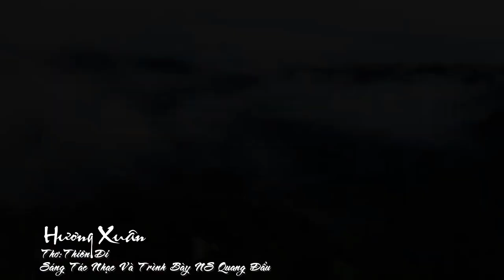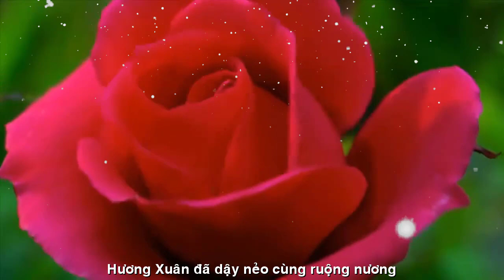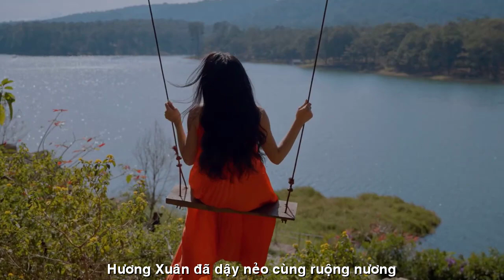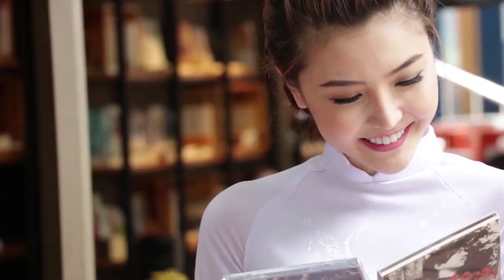[FULL HD]HƯƠNG XUÂN THIÊN DI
TÁC PHẨM:HƯƠNG XUÂN
THƠ:THIÊN DI

HƯƠNG XUÂN
Đuổi theo tia nắng hoàng hôn
Ráng vàng lưu luyến đỉnh non bóng tà
Níu ngày tay núi vươn xa
Thềm đêm quỳnh đợi trăng qua cánh rừng
Bước xuân e thẹn ngập ngừng
Hương xuân đã dậy nẻo cùng ruộng nương
Gió vương mùi nắng thơm thơm
Đem vào đêm ủ lòng son trong ngần
Tìm trong bóng tối tri âm
Chia nhau hơi ấm tình xuân đang về...
Thiendi